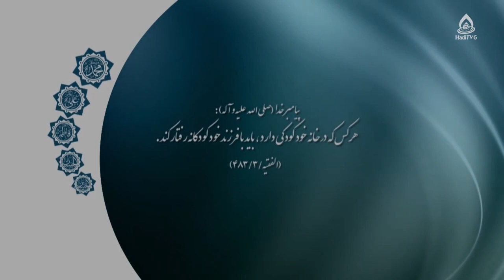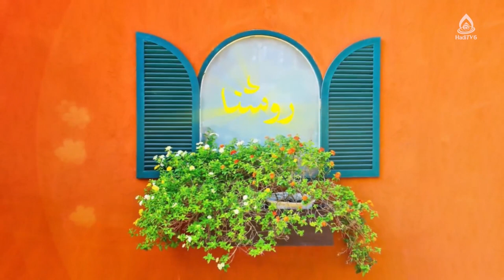اختلال وسواس (عوامل و درمان)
موضوع: اختلالات رفتاری کودکان، قسمت۱۵
کارشناس‌: شریفه علی‌زاه، کارشناس ارشد علوم تربیتی